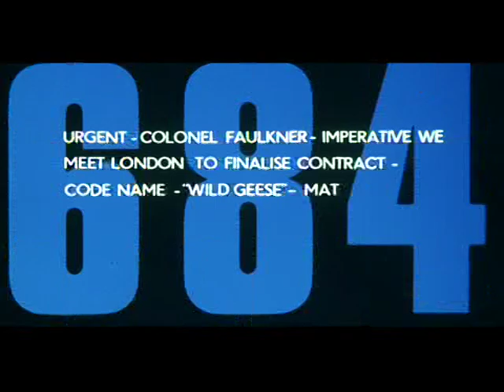THE WILD GEESE(1978) Original Theatrical Trailer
This movie is generally considered by many to be the best mercenary-oriented story ever put to film. It's definitely one of the best action movies ever made, and a genuine classic. An all-star cast consisting of Richard Burton, Roger Moore, Richard Harris, Hardy Kruger, Stewart Granger, Ronald Fraser and Jack Watson appears in this tale of a mercenary unit hired by a wealthy business man to rescue a politician held hostage in the African bush. Great action, drama, and production. A must see for any action or military movie fan.